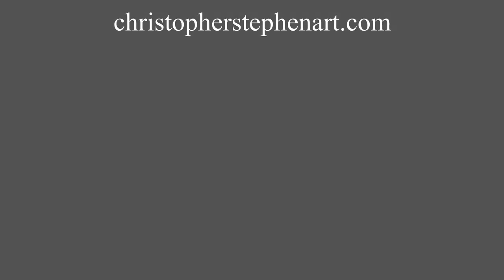Paint Simple Reflections In Watercolour - Hake Brush Fast & Loose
Painting easy reflections in watercolour
Autumn trees with reflections in a lake

Limited palette of Ultramarine, Cobalt Blue, Indian Yellow, Raw Sienna
Alizarin Crimson, Burnt Sienna
Hake Brush, Calligraphy Brush, 1/2" Flat
Saunders Waterford 140lb cp High White

If you have any questions, please get in touch via the comments.

Happy painting!

You can view more of my work on my Twitter feed.

A selection of my artwork is available to buy, via my Etsy store. Please follow this link: